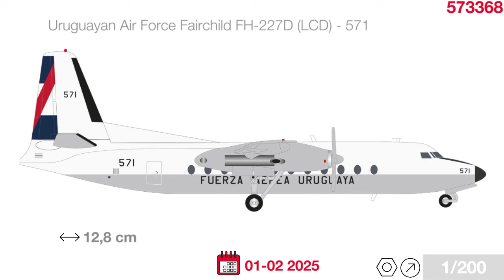Neuheiten Vorstellung Wings News I 2025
In diesem Video stellt unser Produktmanager Stephan Külgen unsere Neuheiten News I 2025 vor!